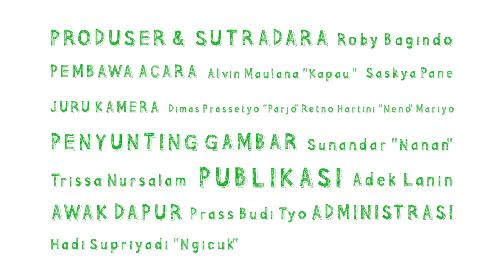Martabak Manis Feat Retno Hartini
Martabak Manis | Jajanan #027

Martabak manis, atau terang bulan, atau kue bulan atau Apam Balik adalah penganan sejenis kue dadar yang biasa dijajakan di pinggir jalan di Indonesia dan Malaysia khususnya Sabah. Adonan kulitnya terbuat dari campuran tepung terigu, soda kue, telur ayam, santan, air, dan ragi yang dipanggang di atas penggorengan besi tebal khusus hingga adonan kue menjadi matang dan bersarang.
- Sumber: Wikipedia Indonesia -

Resep lengkap bagaimana cara mengolah Martabak Manis ala Masak.TV dapat dilihat di bagian bawah.

1 butir telur
40 gram gula pasir
1 sdt baking powder
1 sdt baking soda
250 gram tepung serba guna (sedang)
400 ml susu cair
kuaci secukupnya
kacang almond secukupnya
meses secukupnya
1 sdt air

=== Ingredients: ===
1 egg
40 grams of sugar
1 teaspoon baking powder
1 teaspoon baking soda
250 grams all-purpose flour (medium)
400 ml of liquid milk
watermelon seeds to taste
almonds taste
meises taste
1 tsp water

Selamat mencoba.